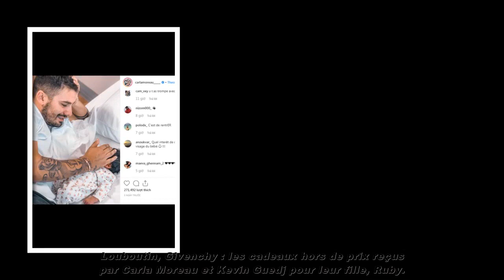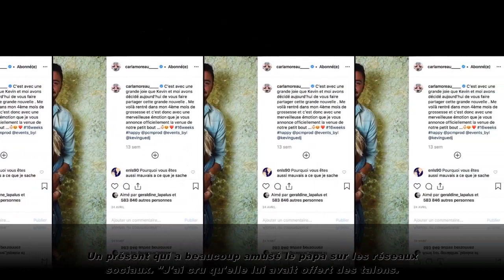Givenchy : les cadeaux hors de prix reçus par Carla Moreau et Kevin Guedj pour leur fille, Ruby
Louboutin, Givenchy : les cadeaux hors de prix reçus par Carla Moreau et Kevin Guedj pour leur fille, Ruby
Née le 1er octobre, la fille de Kevin Guedj et Carla Moreau est déjà énormément gâtée. Les prix de certains cadeaux sont parfois très élevés !